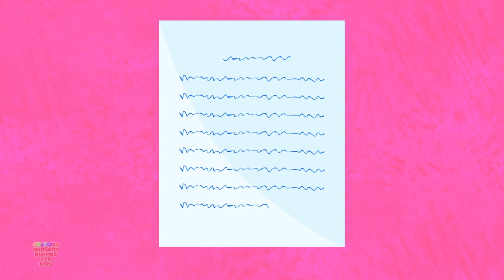Pop Goes The Weasel + Crayons Nursery Rhymes and Kids Show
Learning is always fun with Crayons Nursery Rhymes popular nursery rhymes. We bring to you some amazing songs for kids to sing along with us and have a good time. Kids will dance, laugh, sing and play along with our videos while they also learn numbers, letters, colors, good habits and more!